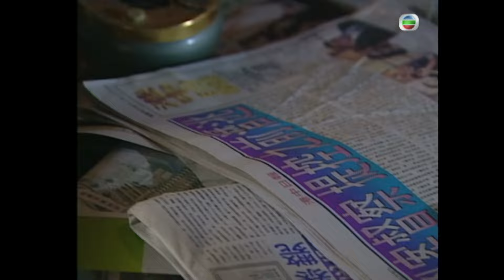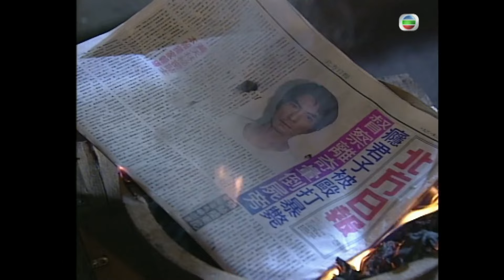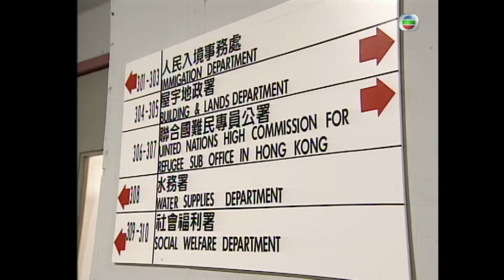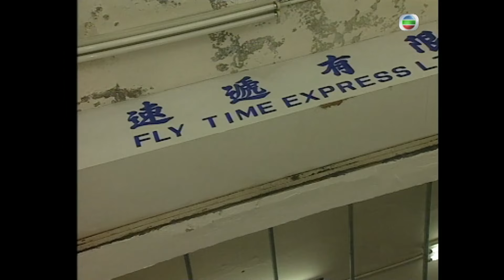TVB警匪劇 | 陀槍師姐 18/20 | 王偉樑(亞郎)搭上林其欣(玫瑰)後，就導致兄弟不和 | 歐陽震華、關詠荷、魏駿傑、滕麗名、馬德鐘、李成昌 | 粵語中字 | 1998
TVB完整版劇集《陀槍師姐》(Armed Reaction)(主演:歐陽震華、關詠荷、魏駿傑、滕麗名、馬德鐘、李成昌):陳三元（滕麗名飾）自小受叔叔陳小生（歐陽震華飾）影響，大學畢業後便投身警界，做其陀槍女警，亦因而認識了當文職的師姐朱素娥（關詠荷飾），娥乃一失婚婦女，加入警隊只是因為職高薪厚。娥本以為自己幸福美滿，豈料丈夫竟有婚外情，娥傷心欲絕，離婚後為了生活唯有申請陀槍，搏扎升職。此時，娥亦結識了小生，二人更由鬥氣冤家，漸漸變成愛侶。